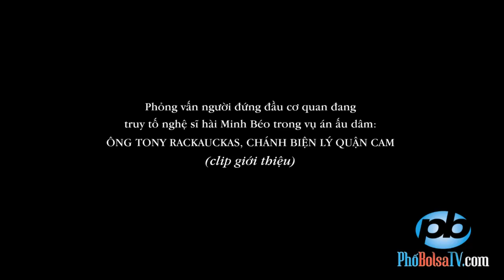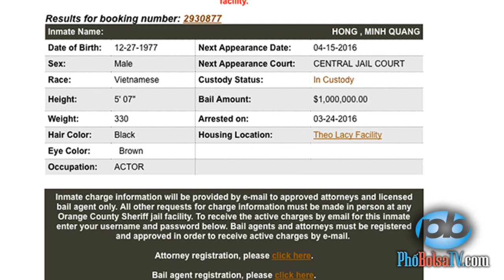Vụ án Minh Béo, người đứng đầu cơ quan công tố quận Cam nói gì? (TRAILER)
Phỏng vấn người đứng đầu cơ quan đang truy tố nghệ sĩ hài Minh Béo vụ án ấu dâm: Ông Tony Rackauckas, Chánh Biện Lý Quận Cam (TRAILER)